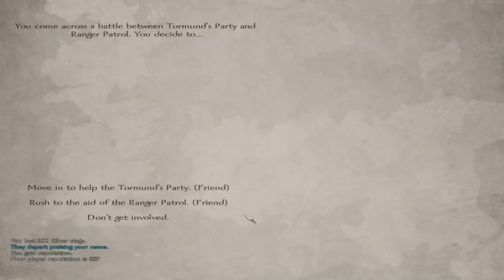AWOIAF E68 The Tale of Denys Snow (Warband Mod)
After rebuilding the castle of Qarthigar Denys Snow travels to the Wall. Where he assists some members of the Nights Watch in a battle against some Wildlings. He then travels to Hardhome where he rescues Lord Commander Jon Snow from a Wildling Prison. Later at Castle Black Denys takes on Crastos as a new companion.

Afterwards Denys battles a wildling army that is attacking a Nights Watch patrol. He then speaks to Jon Snow in the hopes of becoming a man of the Nights Watch. However because he owns a castle in Essos he cannot yet join the Watch.